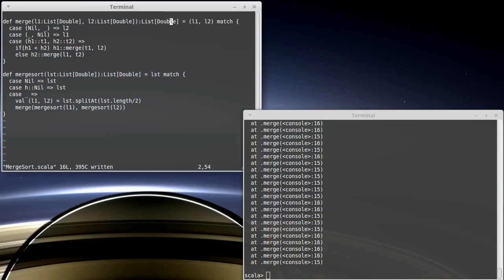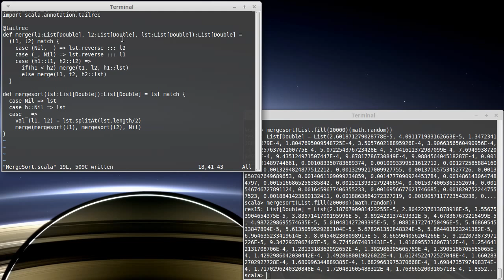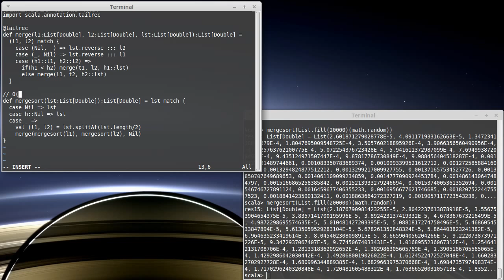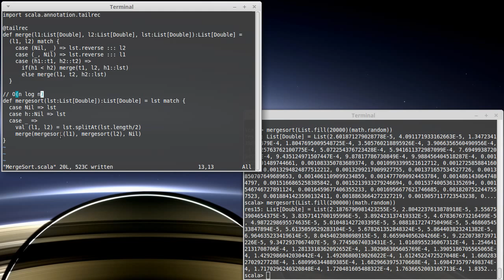Merge Sort 2 (in Scala)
This video shows how you can have the merge operation work for large lists by making it tail recursive. It also describes the order of the merge sort.